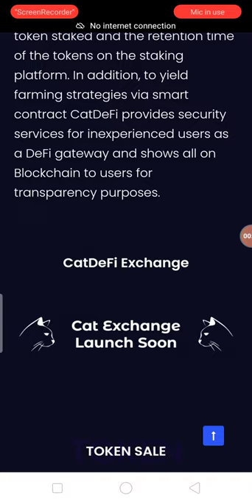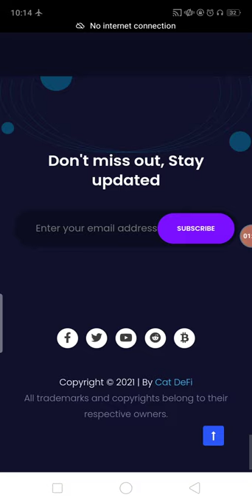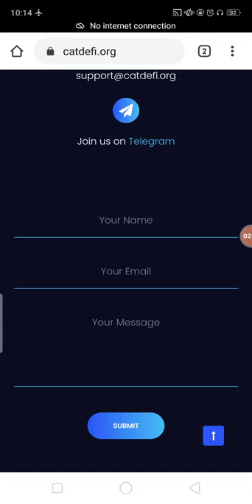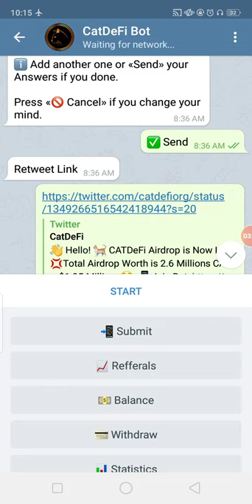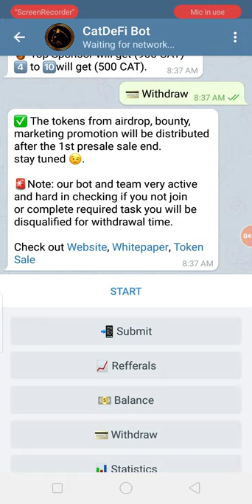CATDeFi Airdrop is Now Live Join & Earn 22.5$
Assalamualaikum